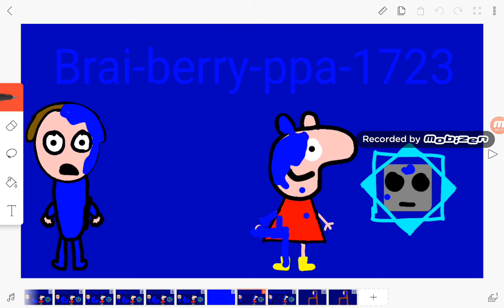Brai-berry-ppa-1723 logo bloopers take 3 blueberry overflated